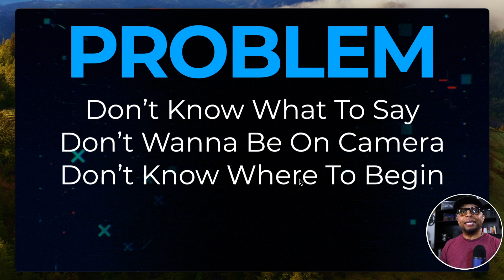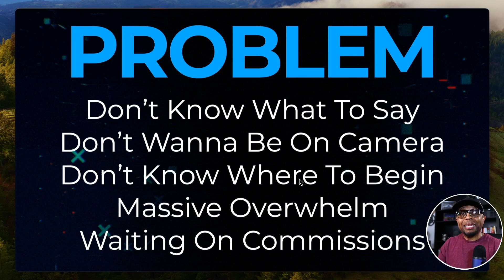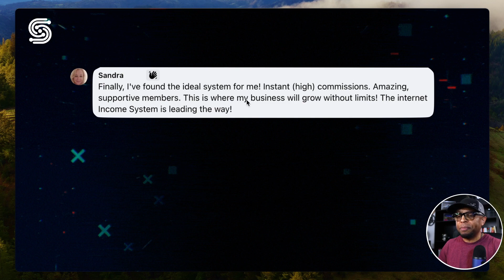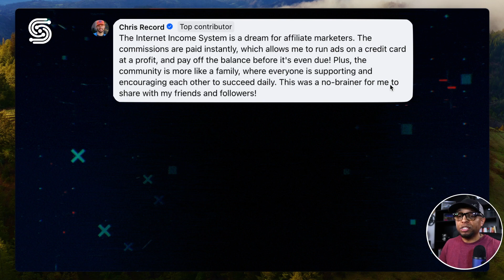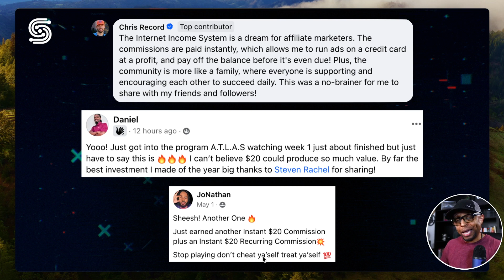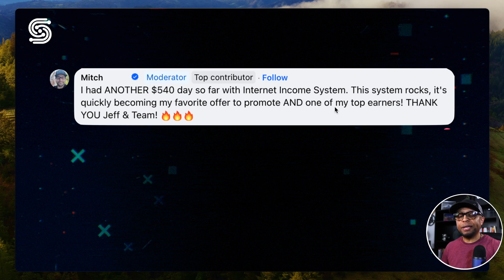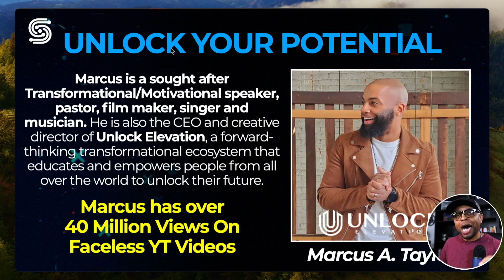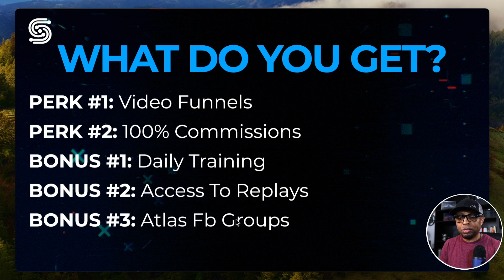Internet Income System | Full Presentation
Elevate Your Results, Income with Video Funnels

Video Equipment Used To Create My Videos

Favorite lenses:
Sigma 16mm (Used In Most of My Videos)
Sigma 56mm
Sigma 30mm
Canon EFS 18-135mm
Canon EFS 10-18mm wide angle

Mics:
Rode Larger (battery required) microphone
Blue Yetti Mic

Lighting:
LED Light Strips
GVM LED Lights
LED Lights
Ring Light